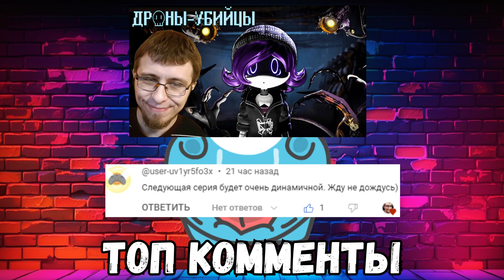Реакция Летсплейщиков на Мерзкого Пузырька | УДИВИТЕЛЬНЫЙ ЦИФРОВОЙ ЦИРК: ПИЛОТ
Удивительный Цифровой Цирк Реакция Летсплейщиков на Мерзкого Пузырька!
THE AMAZING DIGITAL CIRCUS - это психологическая темная комедия про милых мультяшек, что ненавидят свою жизнь и мечтают покинуть 🎪😀 Что тут вообще происходит? Какое-то цифровое БеЗуМиЕ!
Сегодня в Реакциях Летсплейщиков на УДИВИТЕЛЬНЫЙ ЦИФРОВОЙ ЦИРК:
0:00 - Дисклеймер
0:12 - ЦИФРОВОЙ ЦИРК - О чем Реакция Летсплейщиков
0:26 - Топ Комментарии
0:44 - ViteC ► Play Реакция @vitecp
1:36 -  windy31 Реакция @windy31LetsGoodPlays
2:14 - ShadowPriestok - Евгений Чернявский Реакция @Shadowpriestok
2:47 - Bleynar (Это Я) Реакция @Bleynar
3:32 - Mr DeKart Реакция @MrDeKart
4:15 - OfficialZelel Реакция @OfficialZelel
4:40 - Mortimerina Реакция @Mortimerina
5:28 - Robzi Реакция @Robzi
6:00 - Фокснео Реакция @foxneo_
7:00 - Майни Реакция @MayniYT
7:32 - Юмилия Реакция @yumiliya_nya
8:19 - ЛАНДАУ Реакция @ЛАНДАУУ
8:59 - Reborn Project Реакция @RebornProject
9:45 - Подвал Градуса Реакция @podvalGradusa
10:20 - Рокет 🦊 (Пушистый Волк) Реакция @SuperScaryWolf
10:56 - Милс PLAY Реакция @meels_play
11:35 - Holy Baam Реакция @HolyBaam
12:09 - Другие Видео

ВАЖНО! Вступай в наш Телеграм